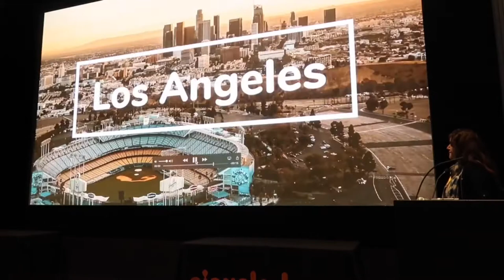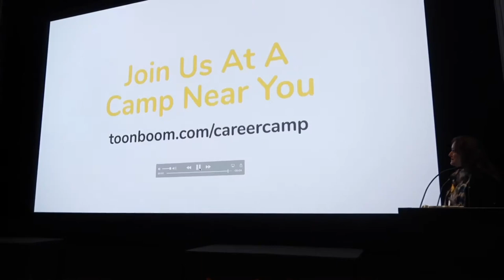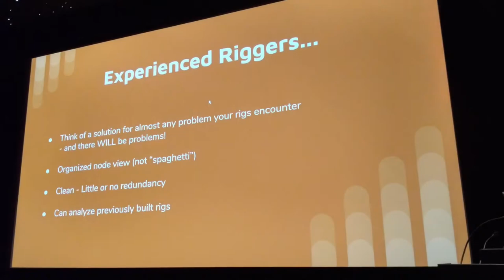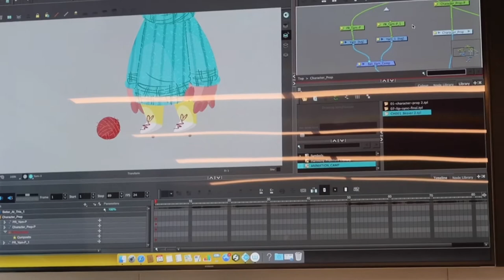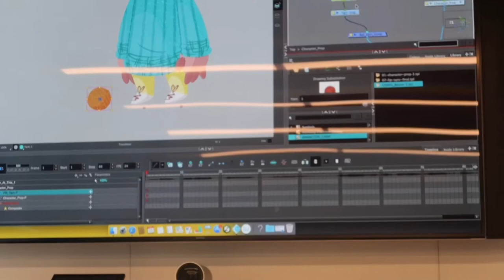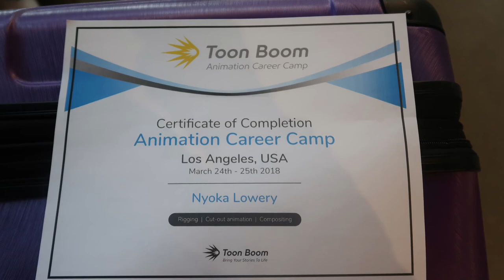Toon Boom’s 💥Career Training Camp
Vlog